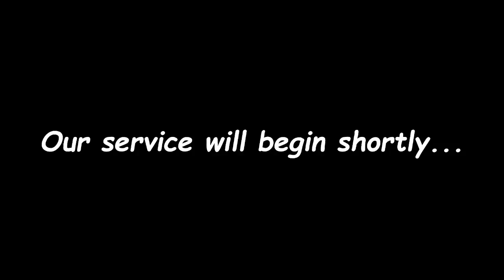Sunday School August 7, 2022